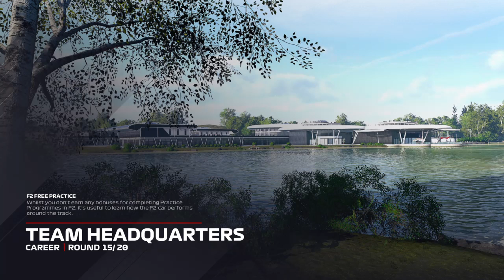F1 2021, MyTeam Career Mode, Episode 14 - Singapore, MISSION IMPOSSIBLE IS ACCOMPLISHED!!!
WOOOOWWWWW!!! UNBELIEVABLE!